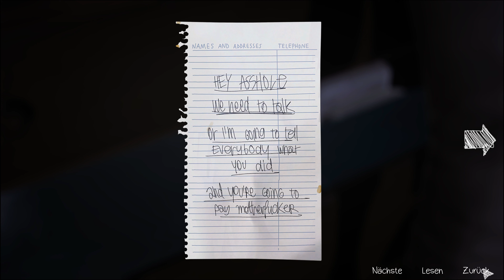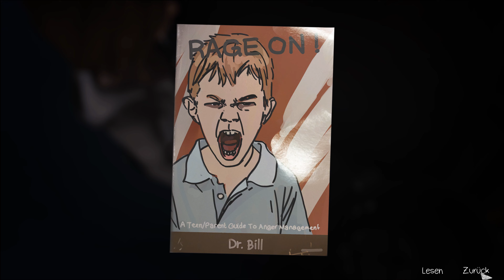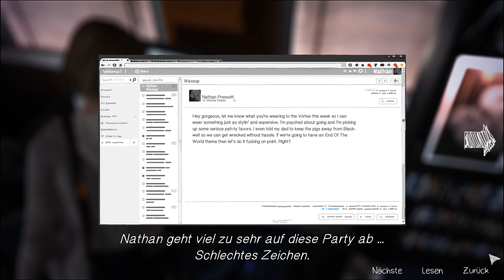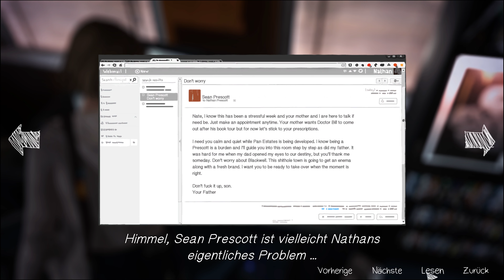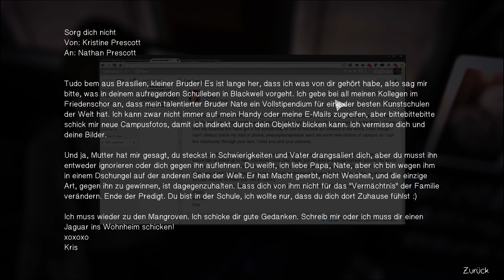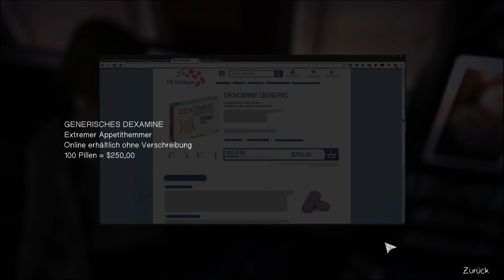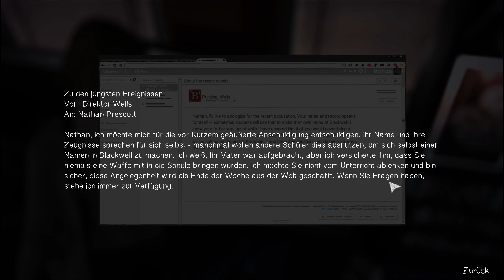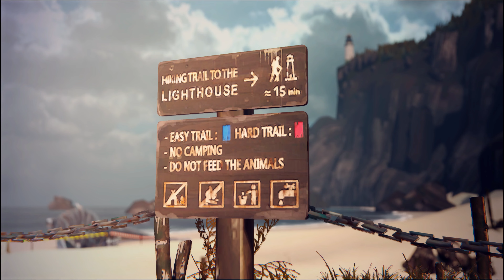Let's Play Life is Strange #068 - Ist das die Pistole vom nächtlichen Schrottplatz?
Episode 4 Dark Room | In Life is Strange, zu Deutsch Leben ist seltsam, spielen wir im Jahr 2013 Max Caulfield, die gerade erst 18 geworden ist. Offiziell erwachsen sein und seine eigenen großen Entscheidungen treffen. Max‘ große Leidenschaft ist das Fotografieren – am liebsten mit ihrer Sofortbildkamera. Mit einem Stipendium im Gepäck geht es an die renommierte Blackwell Akademie in Arcadia Bay. Die Universität konzentriert sich auf die Schwerpunkte Kunst, speziell Fotografie und Naturwissenschaften. An der Uni unterrichtet Mark Jefferson, der bei Max hoch im Kurs steht. Mark Jefferson ist ein sehr hochangesehener Fotograf und natürlich ist Max in seiner Klasse. Und in Arcadia Bay fühlt ich Max wie Zuhause, weil es ihr Zuhause ist. Zusammen mit Ihrer besten Freundin Chloe Price hat sie die ersten dreizehn Jahre ihres Lebens hier verbracht. Dann zog es Familie Caulfield aber nach Seattle und Max hat sich die letzten fünf Jahre kein einziges Mal bei Chloe gemeldet. Komisch, aber nicht mehr zu ändern, oder? Zumindest könnte man es jetzt wieder ändern.